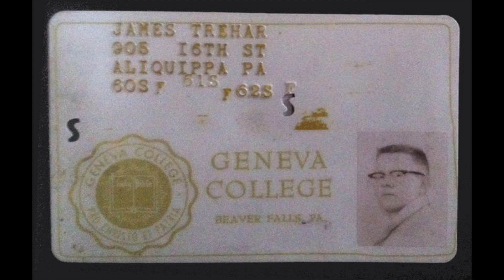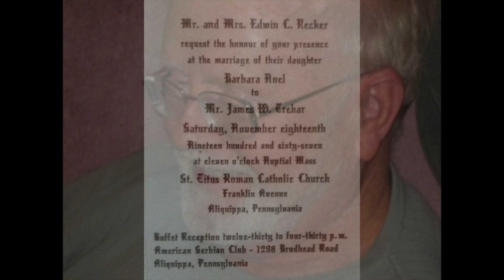RIP James Trehar. We love you FOREVER